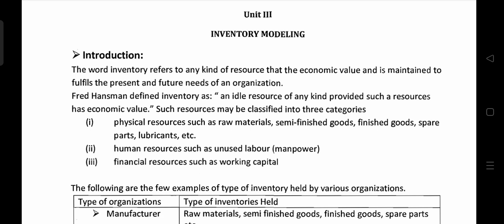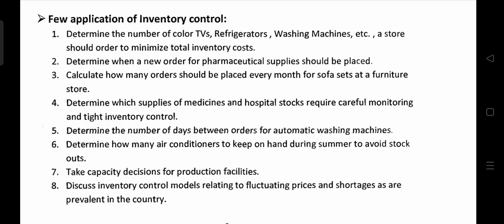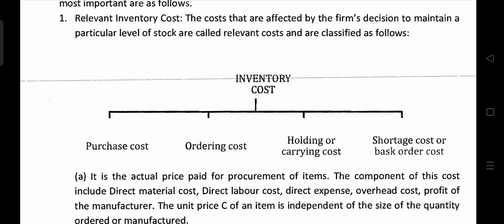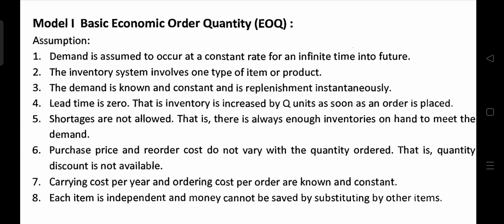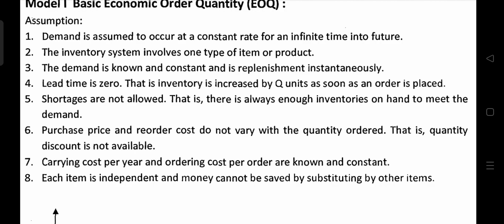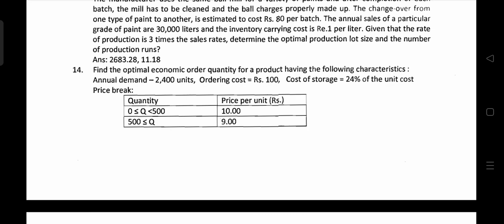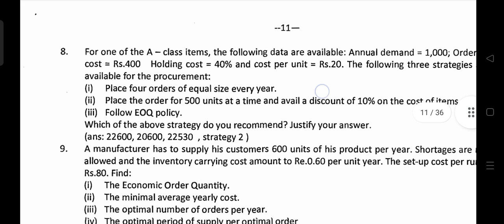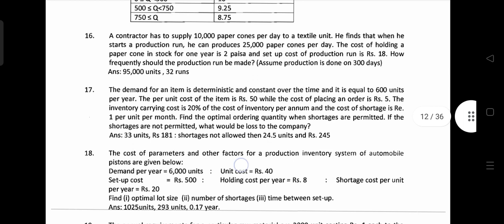OR unit 3 theory and formula inventory control TY B COM SEM 5 MSU